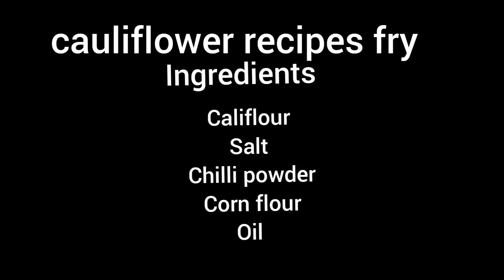cauliflower recpies -padappai samayal